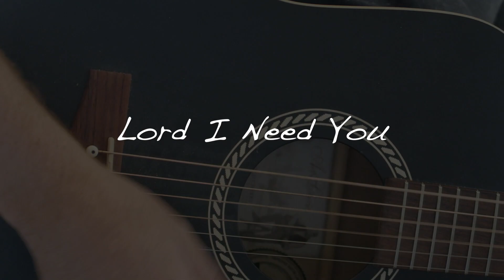Lord I Need You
Writer(s): Daniel Carson, Kristian Stanfill, Christy Nockels, Matt Maher, Jesse Reeves
CCLI#: 5925687
(C) 2013 Provident Label Group LLC, a unit of Sony Music Entertainment

Lord, I come, I confess (1 John 1:9)
Bowing here I find my rest (Jeremiah 6:16, Matthew 11:29, John 14:27)
Without You I fall apart (Colossians 1:17, Hebrews 1:3)
You’re the One that guides my heart (Proverbs 3:5-6)

[Chorus:]
Lord, I need You, oh, I need You (Psalm 40:17, Psalm 70:5, Psalm 86:1, Philippians 4:19, Hebrews 4:16)
My one defense, (Hebrews 7:25, 1 John 2:1)
my righteousness (Romans 1:17, 1 Corinthians 1:26-31, Philippians 3:8-9)
Where sin runs deep Your grace is more (Romans 5:20-21)
Where grace is found is where You are (2 Timothy 2:1)
And where You are, Lord, I am free (2 Corinthians 3:17)
Holiness is Christ in me (John 14:23, Romans 8:9-10, Galatians 2:20, Ephesians 3:16-17, Colossians 1:27)

[chorus repeats]

Teach my song to rise to You (Psalm 33:3, Psalm 119:11)
When temptation comes my way (Matthew 6:13, Matthew 26:41, Luke 11:4, Luke 22:40, 1 Corinthians 10:13, James 4:7)
And when I cannot stand I’ll fall on You (2 Corinthians 12:9-10)
Jesus, You’re my hope and stay (1 Corinthians 3:11, 1 Timothy 1:1, Titus 2:13, 1 Peter 1:3-5, 1 Peter 5:10)

[chorus repeats]